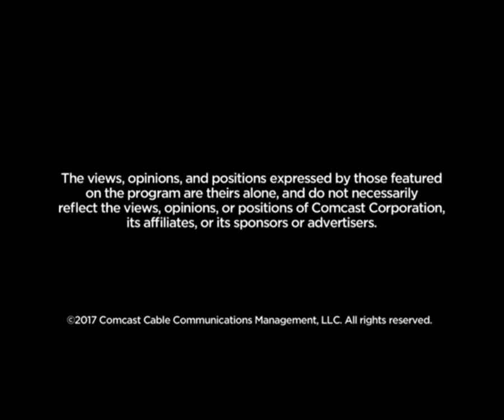Masters Program in Data Science and Strategic Analytics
Jill Horner speaks with Russell Manson, Director of Master’s Program and Data Service from the New Master’s Program in Data Science and Strategic Analytics, about the New Master’s Program. Interview recorded 8/23/2017. For more videos and information about your community, go to ComcastNewsmakers.com.